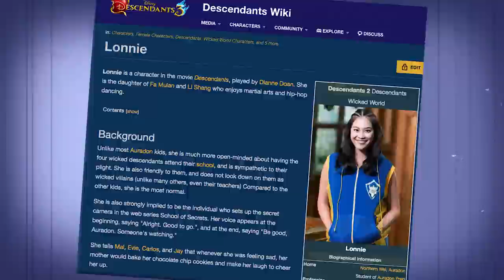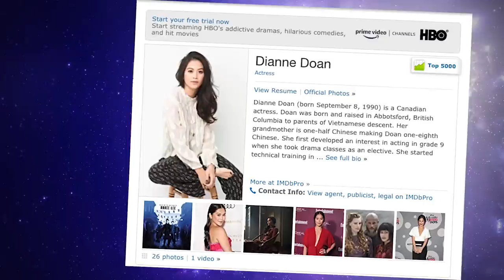The Real Reason Lonnie Was Missing In Descendants 3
The Truth About Where Lonnie Really Was In Descendants 3

There are so many amazing characters in the "Descendants" franchise, making it hard to pick a favorite. From Mal to Uma to Carlos - it's just too hard to choose. Heck, we even think Audrey is all that and a bag of chips. One of our favorite Disney movies of all time is "Mulan." So naturally, Mulan and Li Shang's daughter, Lonnie, is one of our favorite AKs in Auradon. Lonnie is brave, spontaneous, intelligent, and everything you would expect from Mulan's daughter.

Lonnie helped the VKs rescue King Ben from Uma's clutches in “D2.” And in return, Jay helped Lonnie become the Captain of the Swords and Shields team at Auradon Prep. Jay and Lonnie seemed to have hit it off in "Descendants 2." But Lonnie was nowhere to be found in "D3." Come to think of it - she wasn't even mentioned! Tune into TheThings to find out the real reason Lonnie wasn't in "Descendants 3."